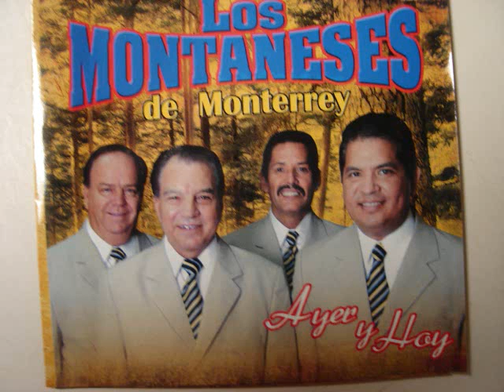LOS MONTANESES DE MONTERREY.... EN RADIO NARANJERA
EN EL PROGRAMA DE TARDES ALEGRES CON JUAN ANGEL TORRES ALANIS